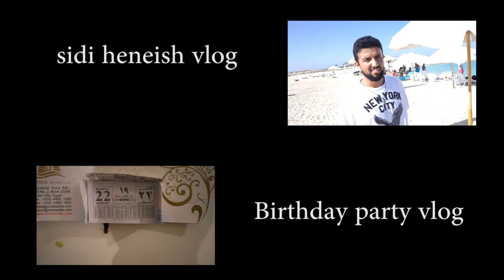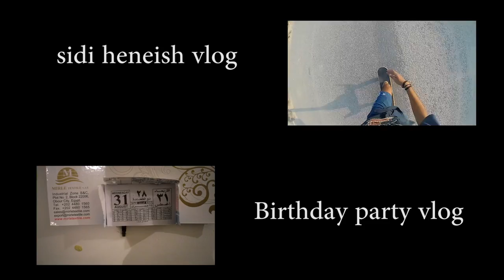أكلت تشيسبرجر بايت 14 يوم mcdonald's cheeseburger left for 14 days